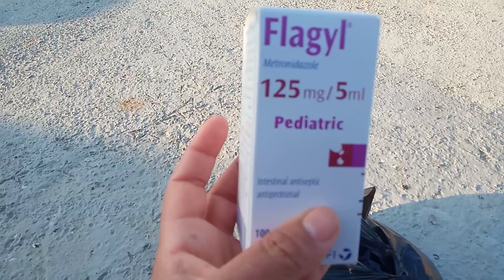تحصين الحمام وأهمية الفلاجيل وتغير طعام الحمام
اشتريت فلاجيل ودرة وعلف ورز شعير للحمام وطلعت له عشان احط له الفلاجيل فى المية وغيرت له نوعية الطعام